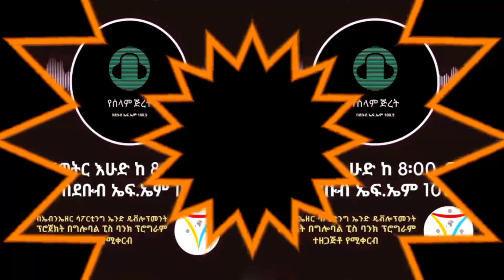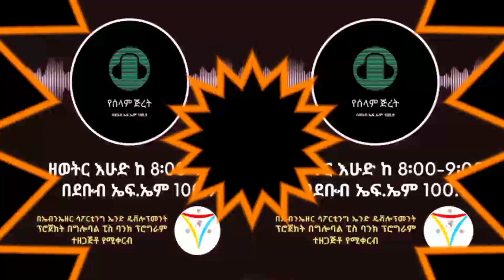የሰላም ጅረት የፕሮግራም ግምገማ የሰላም ጅረት የሬዲዮ ፕሮግራም በኤብንኤዘር ሳፖርቲንግ ኤንድ ዴቭሎፕመንት አሶሲዬሽን ግሎባል ፒስ ባንክ ተዘጋጅቶ የሚቀርብ26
To get Latest news, updates, insights, analysis, features and videos from Ethiopia follow our YouTube Channel and Facebook page.
Amba Media አምባ ሚዲያ